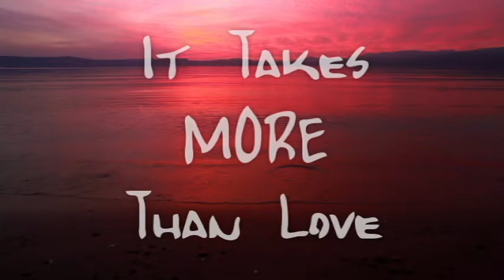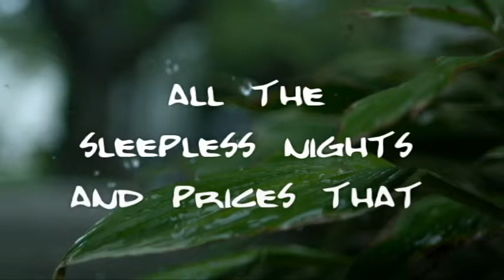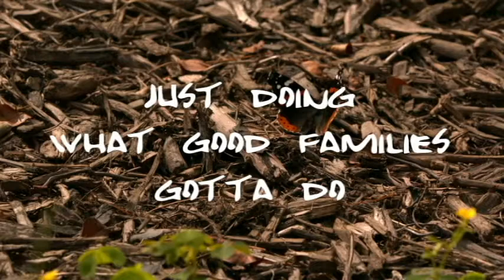Helping Hands - BOLD Breakthroughs Video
Dr Glenda Clare approached me to create a video around a song that was written by Micaela Torain called Helping Hands. The song had been written for a campaign entitled, "It Take More Than Love". The concept is that foster parents need help to get through the fostering process. They need more than the love they have to give the children, they also need a support system.

~Deidre

Video Training & Production for Small Business